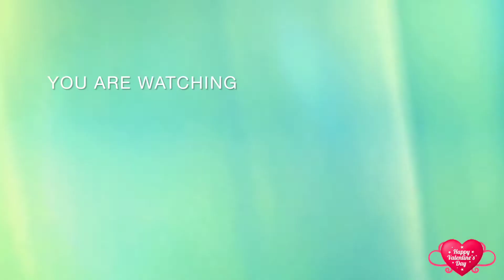Valentine's Day special makeup look||priyacreativity #2022#valentinesdaymakeup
Hello there✋👋
how's your day 🥀🥀
I hope you have enjoy this video❤ I wish you will like it very much.

Happy Valentine's Day🌹❤❤ guys I hope you enjoy the day❤🌹

music🎶
Musician: LiQWYD

oxox.